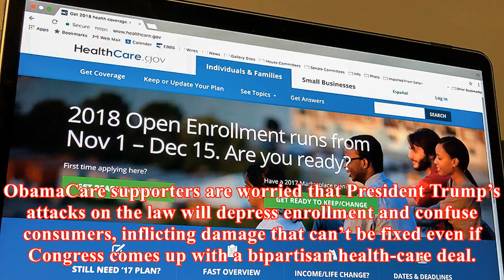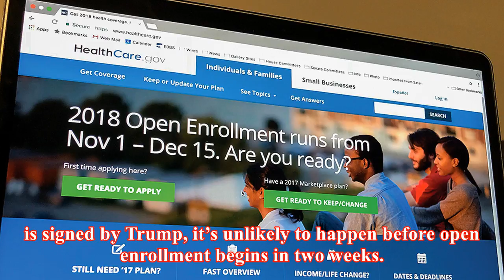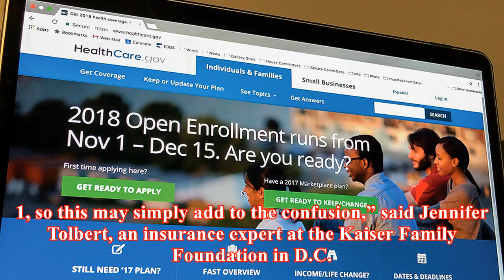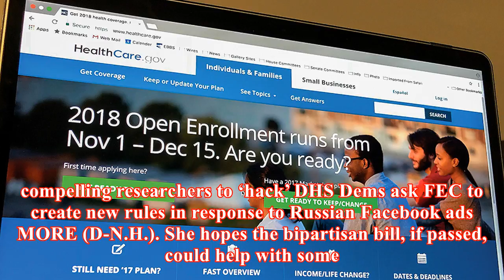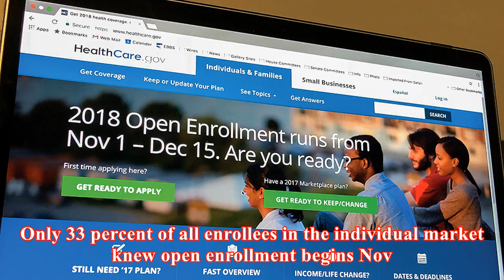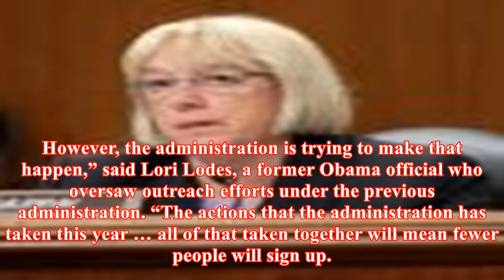Obamacare allies fear deal won’t mitigate trump attacks